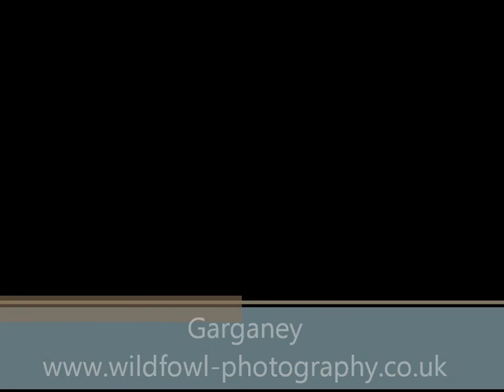Garganey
Garganey at Slimbridge